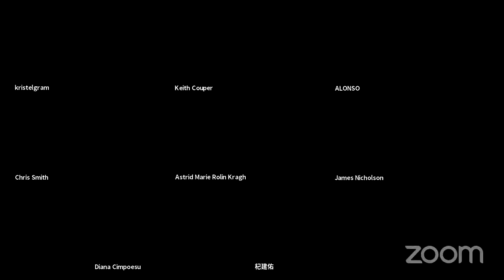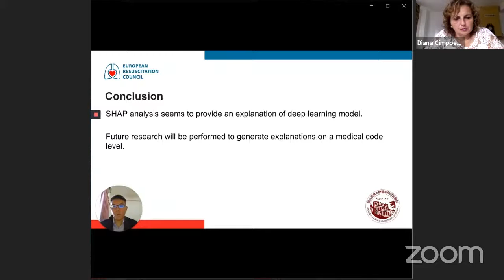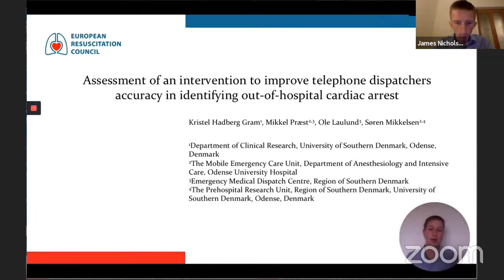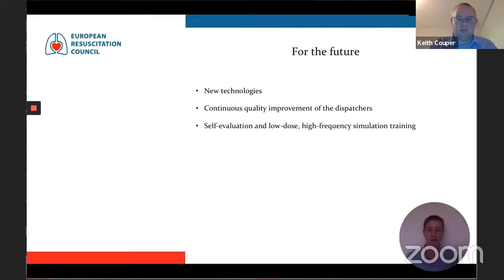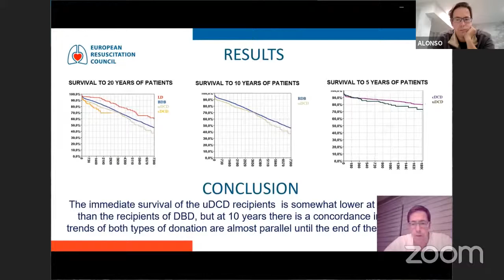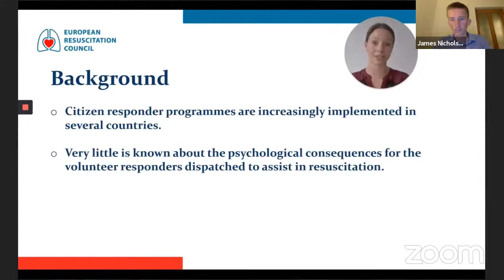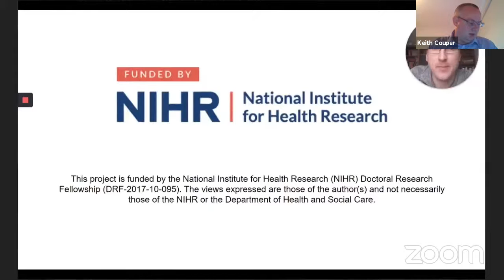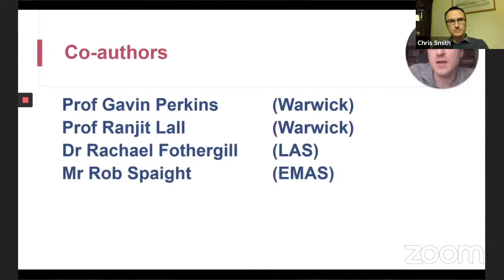C2401 - FREE PAPER SESSION 6: SYSTEMS OF RESUSCITATION